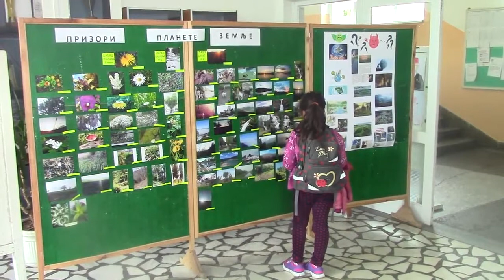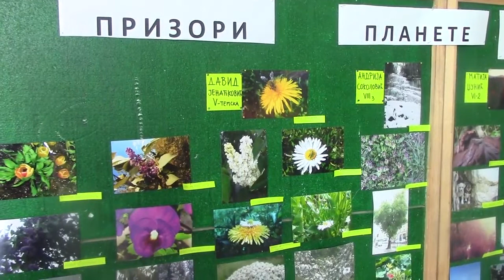Aktivnosti učenika povodom dana planete Zemlje 24.04.2017.